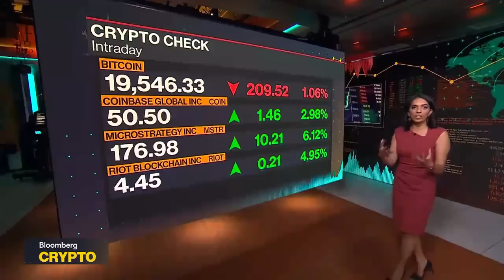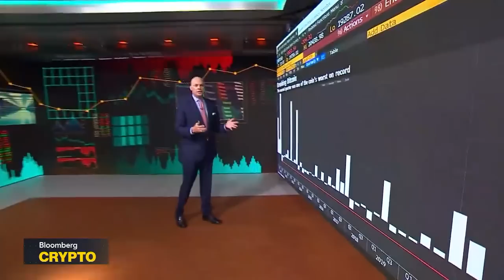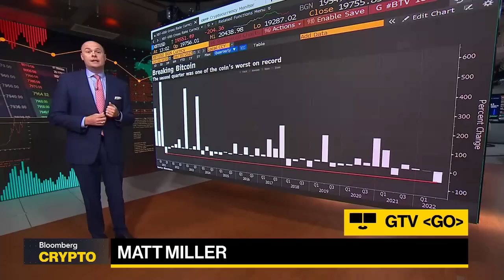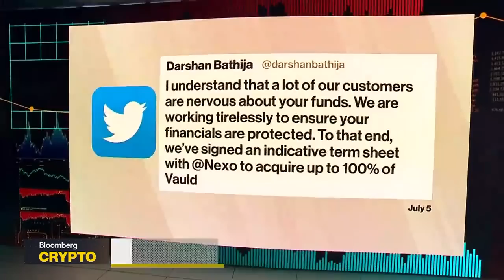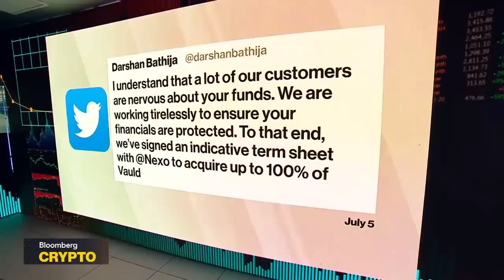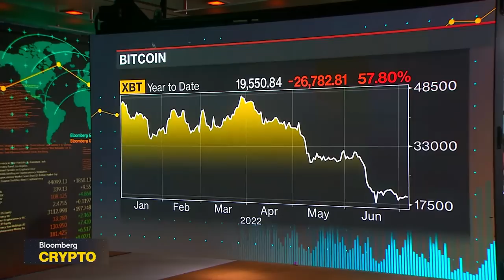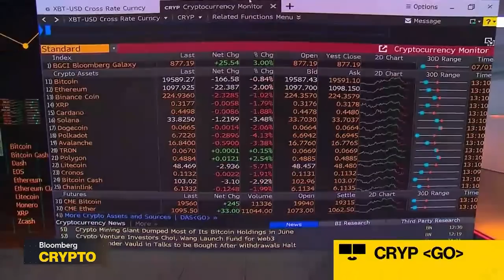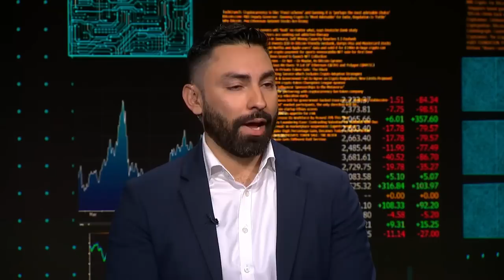Bloomberg Crypto Full Show (07/05/2022)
"Bloomberg Crypto" covers the people, transactions, and technology shaping the world of decentralized finance. Noelle Acheson, Head of Market Insights at Genesis Trading, a crypto lender, says regulation always comes with trade-offs. Sergio Silva, NFT Collector and Sales Director at Fireblocks, explains who has the right to sell NFTs.